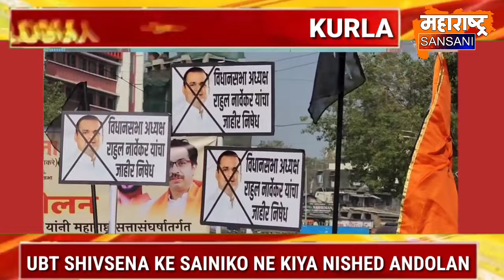KURLA WEST ME UBT SHIVSENA KE KARYAKARTAO NE KIYA NISHED ANDOLAN । MAHARASHTRA SANSANI।